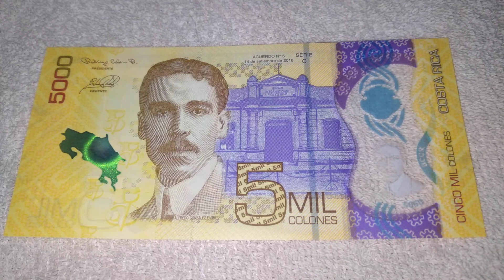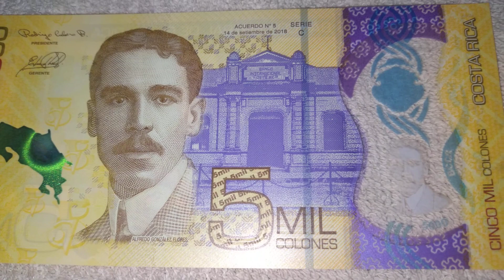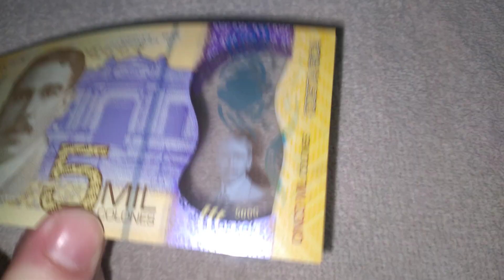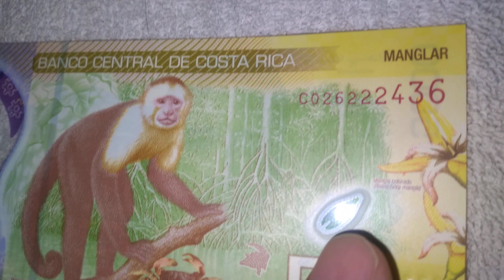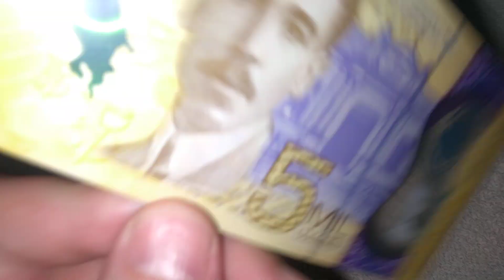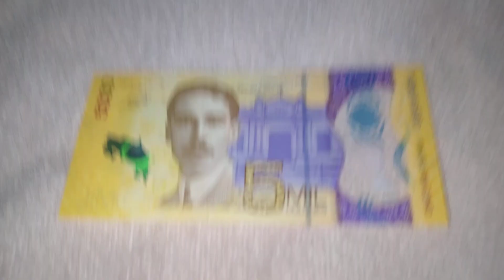¿El Billete mas bonito del mundo?